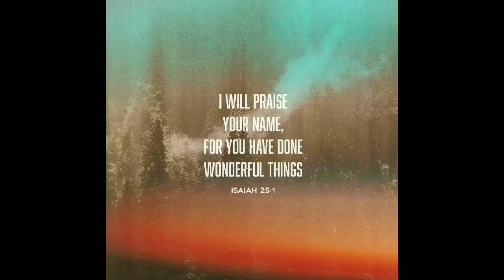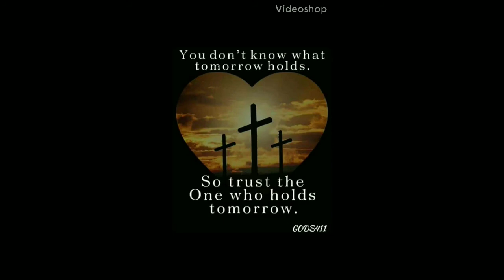What Makes The Church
Reading from the NKJV Bible
• Pray for those who need Saved
• Pray for the Homeless
• Pray for the Bridge Church
• Pray for my Family and my Ministry
International Law Enforcement Officers' Hotline | AN OFFICER'S LIFELINE

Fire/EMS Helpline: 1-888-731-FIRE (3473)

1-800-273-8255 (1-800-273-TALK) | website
Veterans in crisis, press “1” to be directed to local VA resources
Deaf, hard of hearing TTY and chat options here